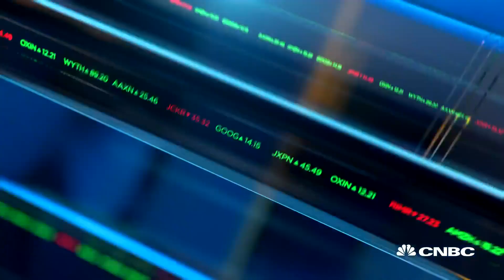Joe Biden administration could result in re-entering the Iranian nuclear deal: RBC's Croft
Director of National Intelligence John Ratcliffe said Wednesday both Iran and Russia have obtained U.S. voter registration information in an effort to interfere in the election. Helima Croft, managing director and global head of commodity strategy at RBC Capital Markets, joins ‘Closing Bell’ to discuss what this could mean for the oil market.